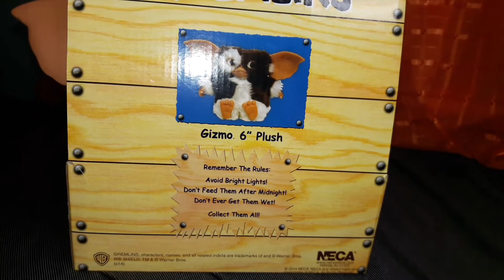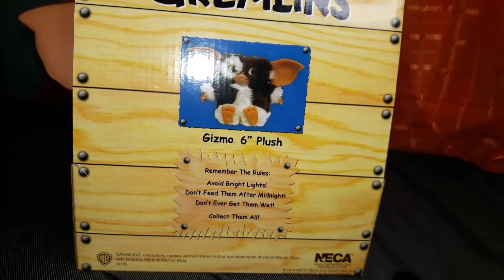Gizmo Plush Gremlins Neca Review en Español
Review de Gizmo plush peluche de los Gremlins que baila y canta como en la pelicula, de la marca Neca